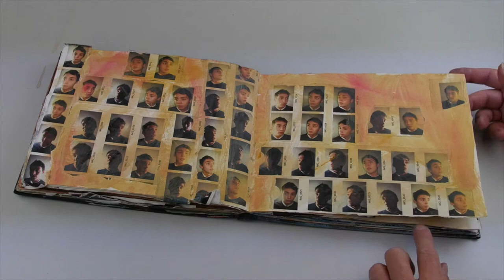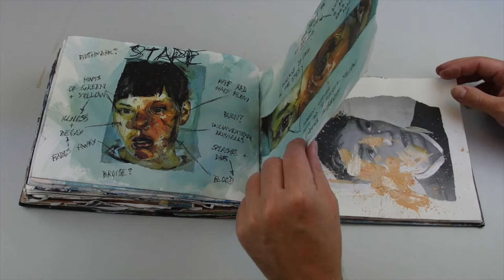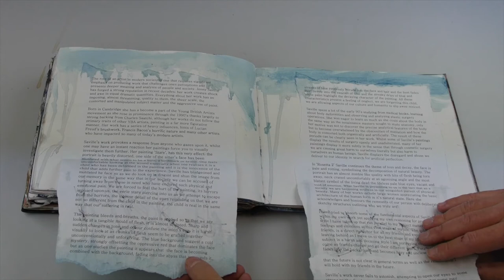Y12 Main Project Example 2